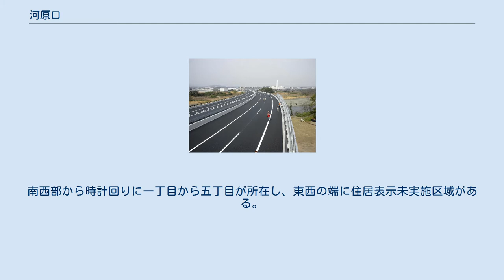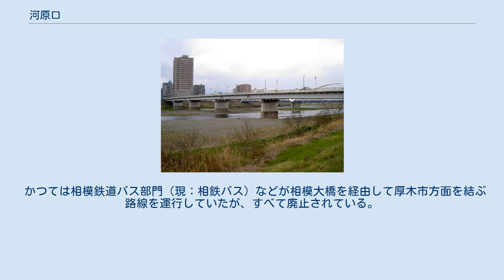河原口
日本 」 神奈川県 」 海老名市 」 河原口 河原口（かわらぐち）は、神奈川県海老名市の地名。
現行行政地名は河原口一丁目から河原口五丁目と住居表示未実施の大字河原口からなる。
 市内西部の相模川左岸に位置し、一帯は相模平野のほぼ中央部となる。
中西部は住宅地や工場・店舗が多い一方、東部の一部には水田も見られる。
南部にはJR相模線・小田急小田原線の厚木駅が所在する。
南西部から時計回りに一丁目から五丁目が所在し、東西の端に住居表示未実施区域がある。
 北で上郷およびめぐみ町、東で中央および勝瀬、南でさつき町および中新田、西で相模川を挟んで厚木市厚木および厚木市金田に接する（特記ないものは海老名市）。
 住宅地の地価は、2014年（平成26年）1月1日の公示地価によれば、河原口3-4-11の地点で15万2000円/m2となっている。
 当地付近で相模川と中津川が合流し、広い河原を形成していることに由来するという。
 2018年（平成30年）2月1日現在の世帯数と人口は以下の通りである。
 かつては相模鉄道バス部門（現：相鉄バス）などが相模大橋を経由して厚木市方面を結ぶ路線を運行していたが、すべて廃止されている。
 高速道路 主要地方道 一般県道 河原口（住居表示未実施） 河原口一丁目 河原口二丁目 河原口三丁目 河原口四丁目 河原口五丁目